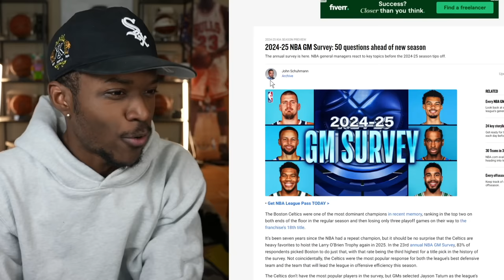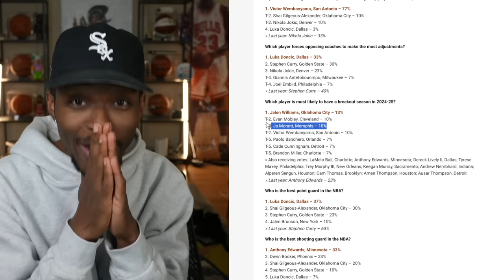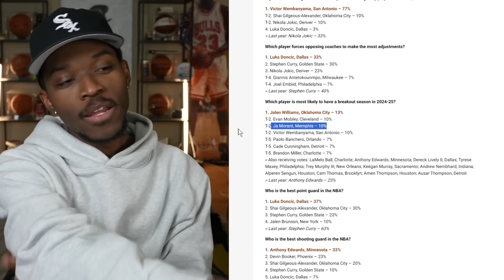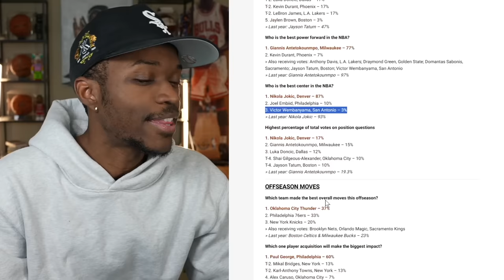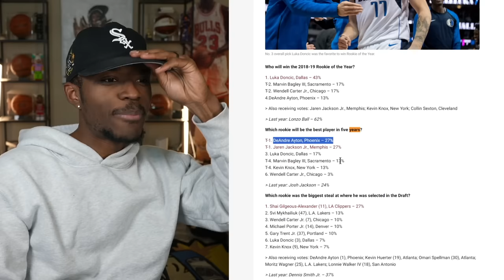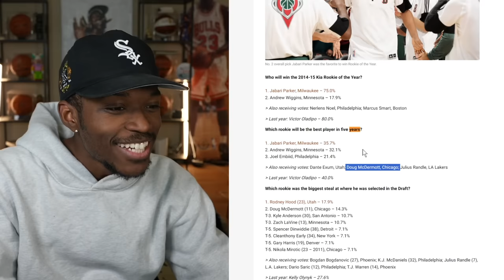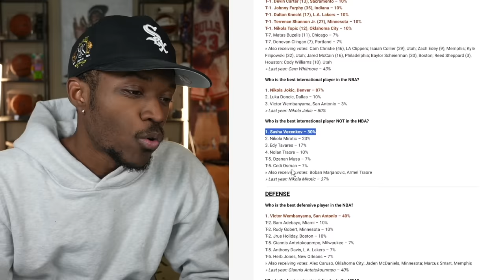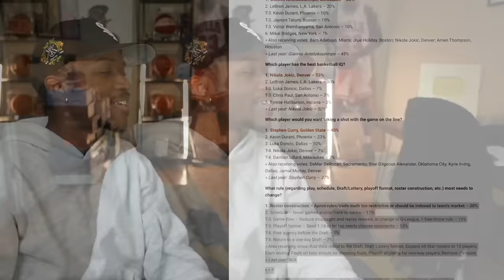The NBA GM Survey Is Interesting…